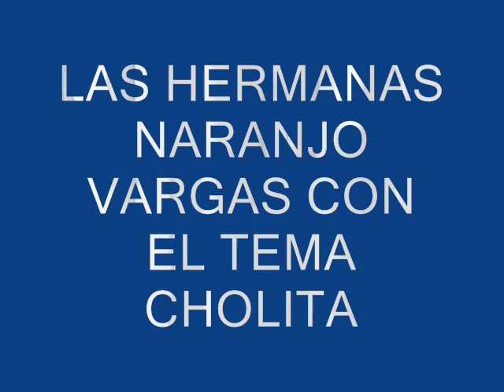T N T QUITO CON LO MEJOR DE LAS HERMANAS NARANJO VARGAS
CON EL TEMA CHOLITA